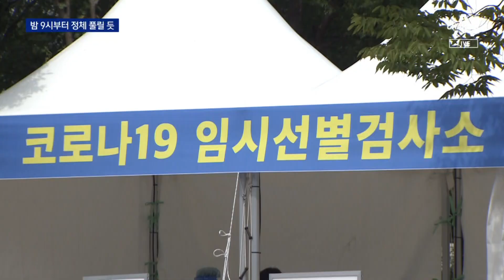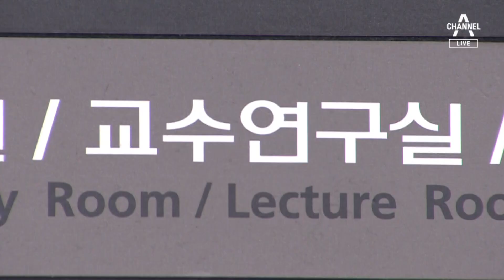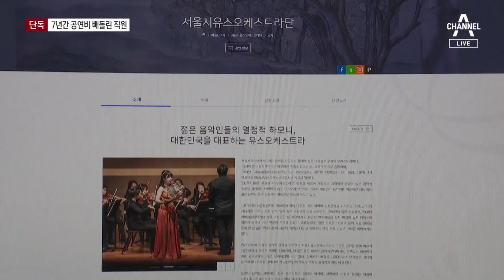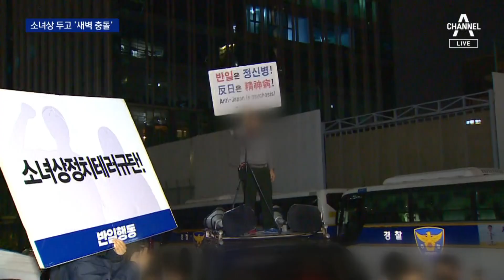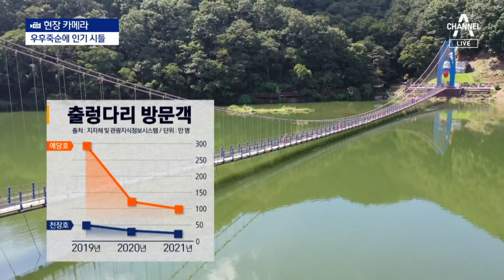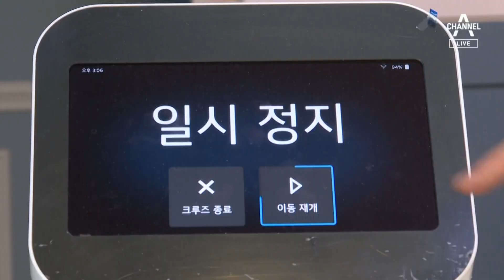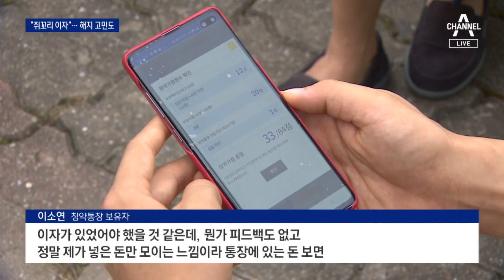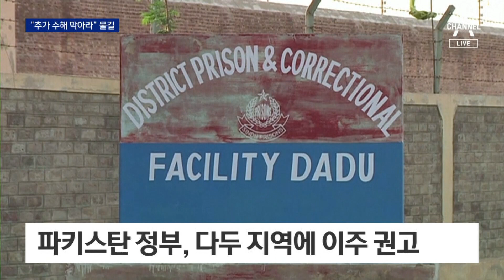[다시보기] 다시 일상으로…연휴 마지막날 귀경길 정체 | 2022년 9월 12일 뉴스A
연휴 막바지 귀경길 정체…밤 9시부터 해소될 전망

새벽 인력시장엔 추석이 없다…일용직 근로자 ‘북적’

국민의힘 “이재명, 역대 최악의 겹겹 방탄 뒤에 숨어”

민주 “당내 인사 20여 명 수사”…김건희 특검법 추진 맞불

尹, 5박 7일간 英·美 등 순방…한미·한일 정상회담 추진

[여랑야랑]김건희 여사 ‘조심조심’ 해외 순방 / 국민의힘, 또 구인난? / 여야, 다른 추석 민심

“여왕 마지막 길 보자” 인파 몰려…오늘 밤 유해 공개

국왕 찰스 3세, 엘리자베스 2세에게 물려받는 재산은?

[단독]세종문화회관 팀장급이 젊은 단원들 공연비 7년간 횡령

‘평화의 소녀상’ 앞 보수단체 vs 반일단체 심야 충돌

추석 연휴에 처가 방문했다 화재 진압한 소방관

[현장 카메라]우후죽순 출렁다리 인기도 ‘출렁’

물속에 잠긴 실종자 찾아낸다…국내 유일 수상탐지견

“아이 둘 데리고 봉사 왔어요” 포항 수해복구 구슬땀

태풍 ‘무이파’ 오키나와 강타…한반도는 비껴간다

서빙하고 요리까지 ‘척척’…휴게소 명물 된 로봇

[팩트맨]뻥 뚫린 도로가 갑자기 막힌다…‘유령 정체’ 원인은?

김제시 재난지원금 1인당 100만 원…“좋긴 한데”

집값 하락·미분양에 가입자 ‘뚝’…찬밥 신세 된 청약통장

러, 철수한다더니 우크라 화력발전소에 미사일 공격

‘오징어 게임’ 에미상 도전…외신 “이정재, 빈손은 아닐 것”

불법사이트 배불리는 K웹툰…작가들 보호 못 받아

파키스탄, 고속도로 허물어 추가 홍수 피해 막는다

[날씨]이번주 잦은 비소식…태풍 ‘무이파’ 중국 향해

[앵커의 마침표]한가위만 같아라

〈평일〉
08시 50분 김진의 돌직구 쇼
12시 00분 뉴스A 라이브
17시 20분 뉴스TOP10
19시 00분 뉴스A

〈주말〉
12시 10분 토요랭킹쇼·뉴스A 라이브
19시 00분 뉴스A

〈평일〉
08시 00분 라디오쇼 정치시그널 (유튜브 라이브)
08시 50분 김진의 돌직구 쇼
10시 20분 김진의 더라방 (유튜브 라이브)
12시 00분 뉴스A 라이브
15시 50분 강력한 4팀
17시 20분 뉴스TOP10
19시 00분 뉴스A

〈주말〉
12시 00분 토요랭킹쇼·뉴스A 라이브
17시 40분 뉴스TOP10
19시 00분 뉴스A